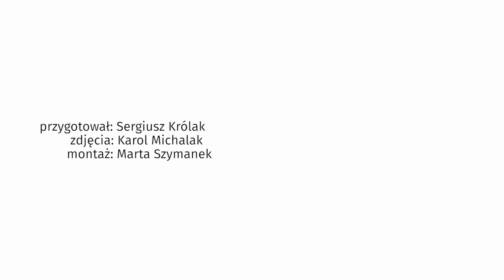Miss z 1991 roku wróży sukces tegorocznej kandydatce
Milena Sadowska wygrała tegoroczny konkurs Miss Polonia. Najpiękniejsza Polka jest blondynką i zdecydowanie należy do kobiet, które charakteryzują się słowiańską urodą. Według Kariny Wojciechowskiej, zwyciężczyni konkursu piękności sprzed blisko trzydziestu lat, taki wygląd zdecydowanie może być walorem podczas plebiscytu na arenach międzynarodowych.